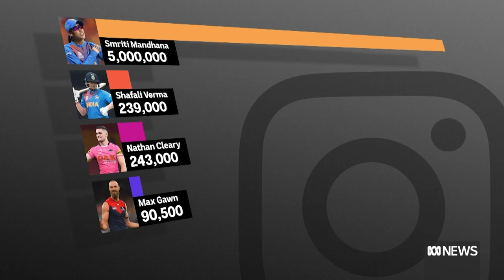What is cricket's place in a post-Covid Australian sporting landscape? | ABC News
From five day tests to 20 over competitions, the game has changed considerably in recent decades, but there are questions about the sport's relevance to large sections of the Australian community. Tracey Holmes interviews the CEO of Cricket Australia, and looks at how India has become the global powerhouse of the game.